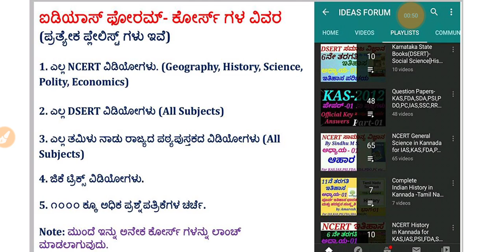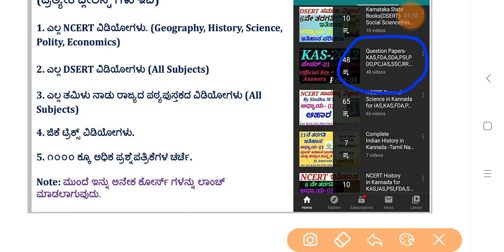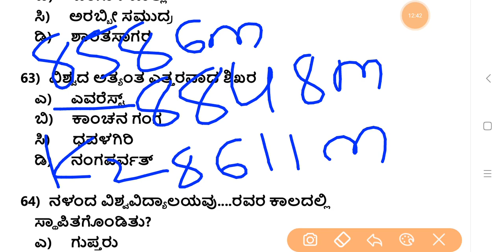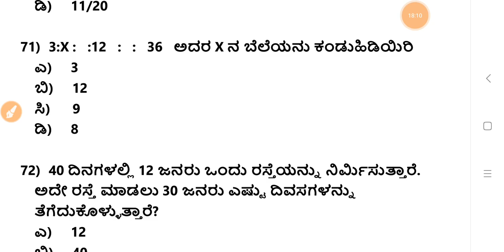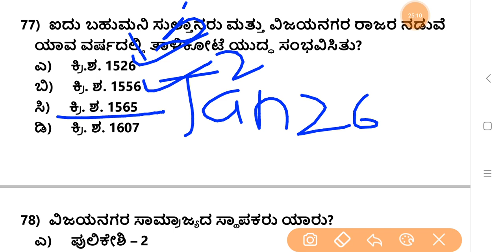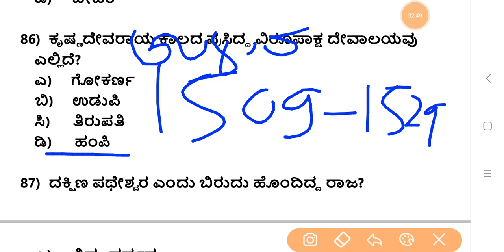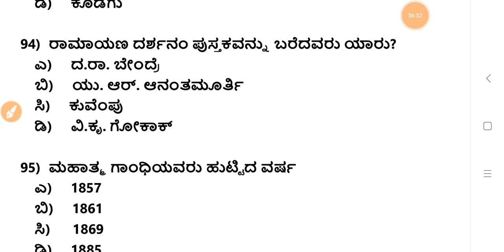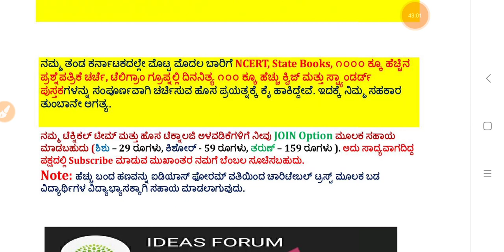Police Constable(PC)-Civil-2004 Question Paper[P-02] Discussion in kannada by Gurunath Kannolli.